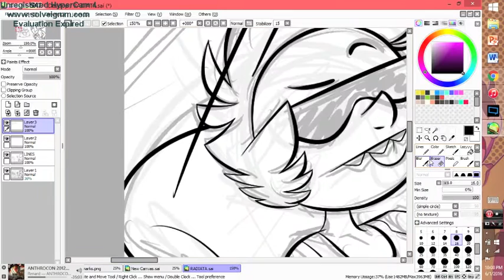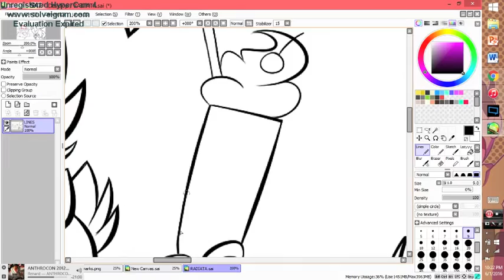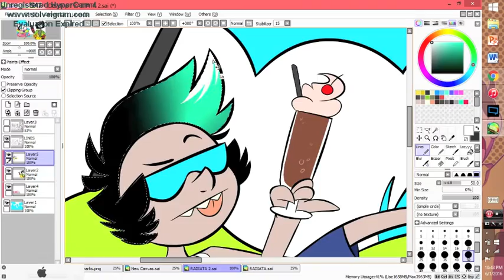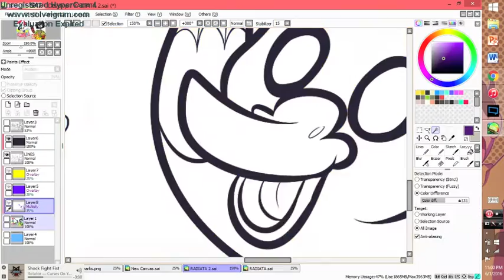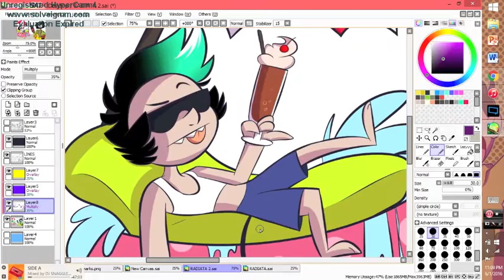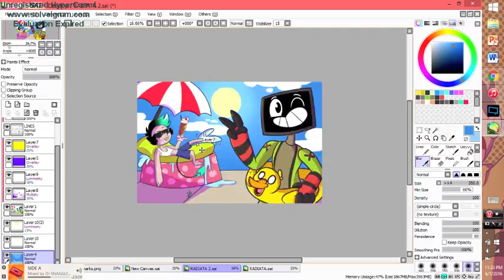Speedpaint~ RADIATA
Songs are "Radiata" and "Radiata VIP" by Bandetto